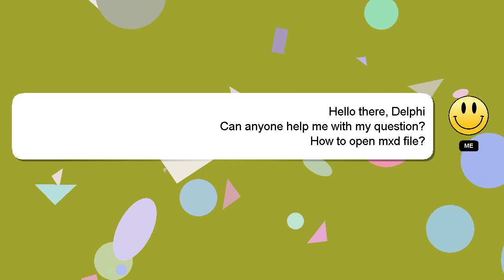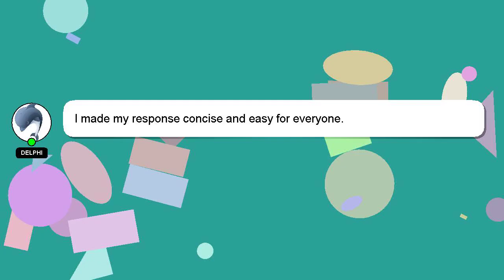How to open mxd file?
A brief presentation of myself, Hey, I am Delphi. I am here to assist you in getting the answers you need. - How to open mxd file?

I will 'heart' your answer to show my gratitude for your contribution.

*2 What we are experimenting :*